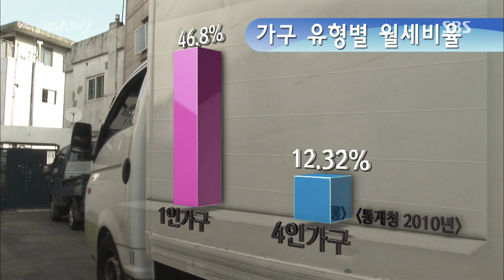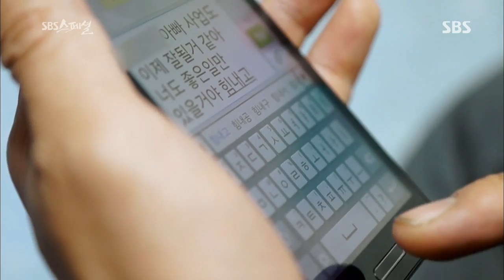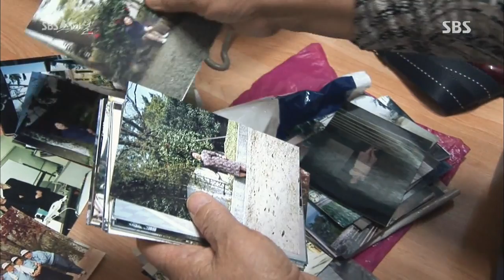2013-11-03 [SBS 스페셜] #7(6)